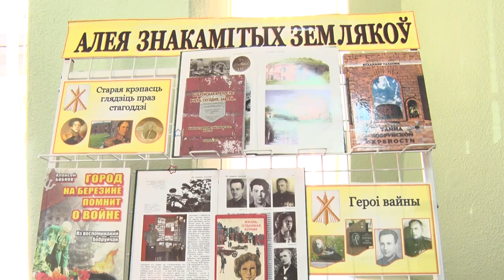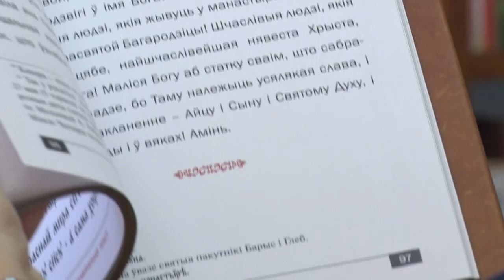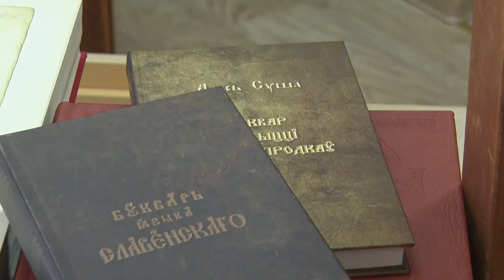Где хранятся книжные раритеты?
15 сентября в стране отмечается День библиотек. Свой профессиональный праздник сотрудники книжных храмов празднуют вместе с читателями.